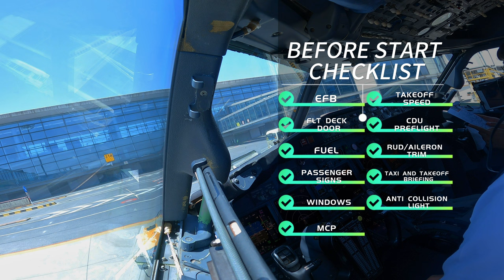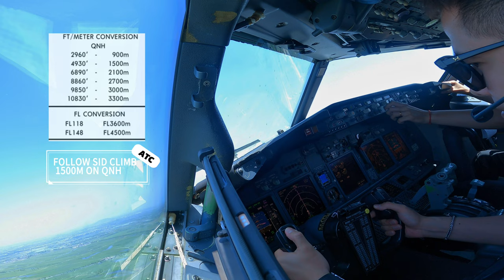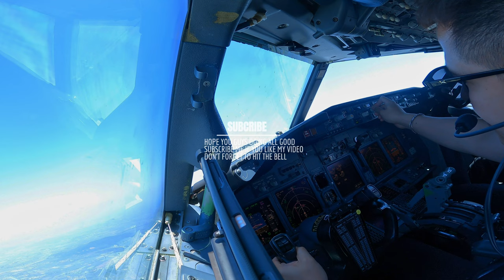【凯文机长日志】B738飞机/空姐忙碌准备/驾驶舱第一视角起飞/中文陆空对话/Cabin Preparation/Cockpit View/Full ATC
Boeing 737-800 /Best cockpit view/Full ATC Com/Chinese two-way communication/Sky clear/Manul Takeoff

这一次全程添加字幕，中文航空术语添加字幕实在是. 😭欲哭无泪朋友们，绝对的真爱才这样做。
有简体、繁体和英文三个选项。
本视频是降落在南京机场的第二部分。
一切准备工作完成后，我们终于从RWY06起飞，天气超级好，驾驶舱内第一实景非常清晰，很久没遇到这种天气了已经。
除此之外，今天我还记录了我的乘务员是如何为即将登机的乘客做好准备的。
地面准备工作完成后，又延误了，我请组员们吃了南京名菜鸭血粉丝汤了。
我们的飞行非常愉快。

⚠️⚠️注意⚠️⚠️
拒绝直接转载到内地平台！！

Hello world, happy to share my fly vlog , hope you guys enjoy my video.
Cantonese/Mandarin/English are all available .
欢迎询问讨论或者邀请。